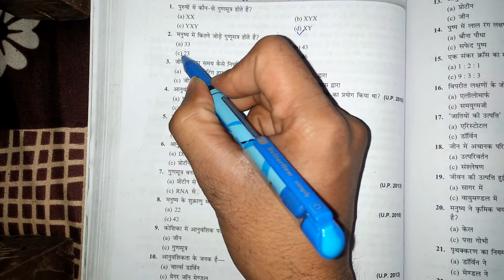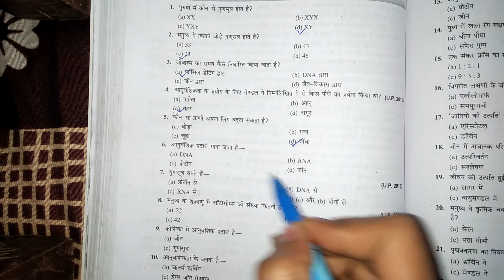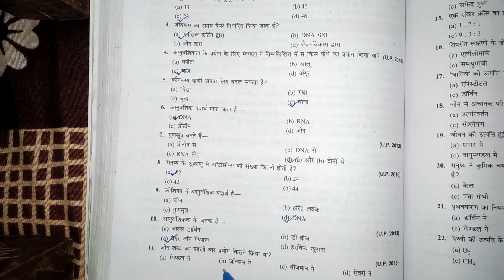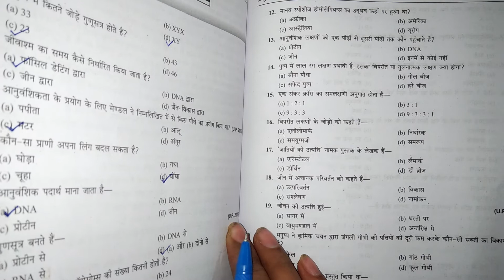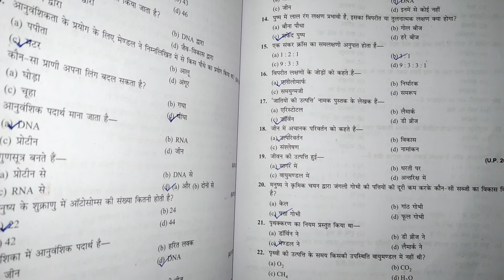महत्वपूर्ण बहुविकल्पीय प्रश्न/आनुवंशिकता एंव जैव विकास /क्लास 10 साइंस / chapter 9